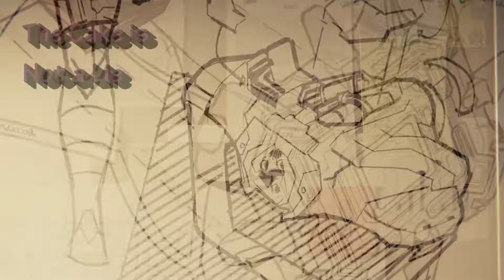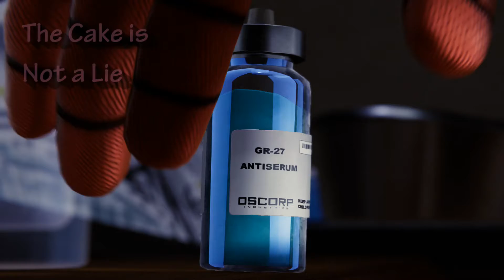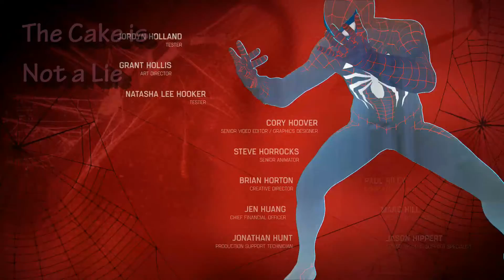L Fail's: Marvel's Spider-Man 47 - The Grand Finale [Ultimate/New Game+/PS4 Pro]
Older, wiser, but still a dumbass, Peter Parker is Spider-Man, the ultimate swinger.  Boi-oi-oing.